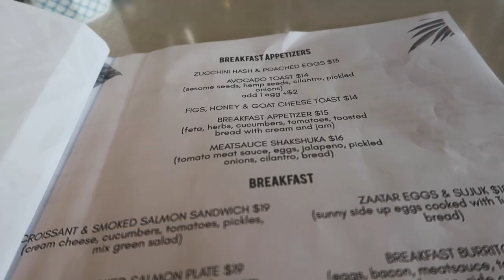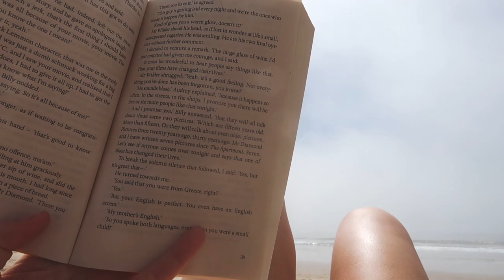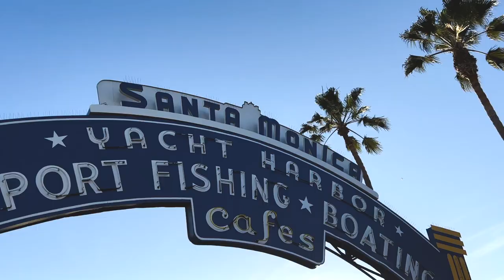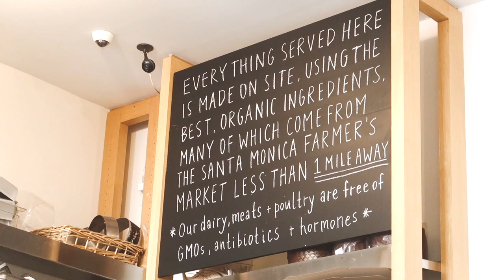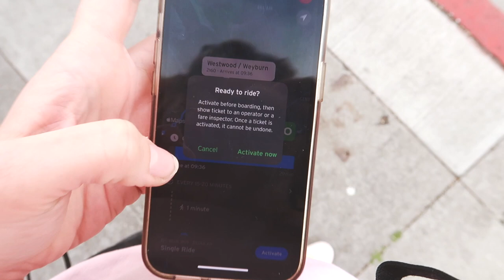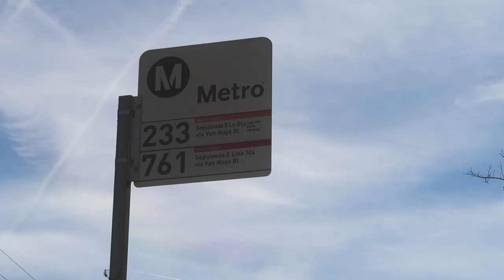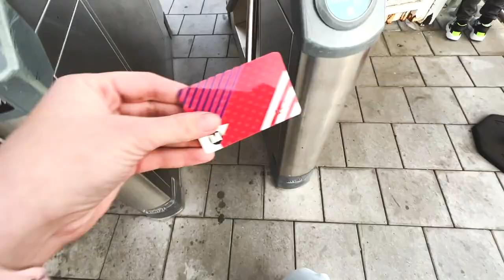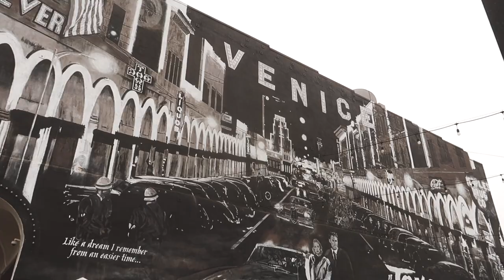LOS ANGELES 2022 ☀️🇺🇸 Santa Monica Beach, Getty Centre, LA Clippers Game, & Runyon Canyon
I'm back!!! Well. I quit my job and went on holiday to LA and made a couple of travel videos for you all to enjoy!

Cameras used:
Sony a7ii with 28mm f/2.0, 50mm f/1.8 and 28-70mm f/3.5-5.6
iPhone 11